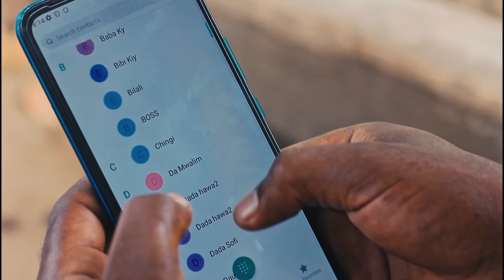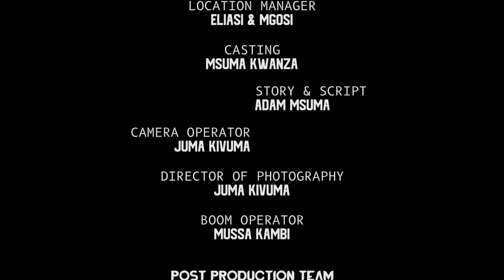VITA YA MAPENZI// FULL MOVIE// BONGO MOVIE